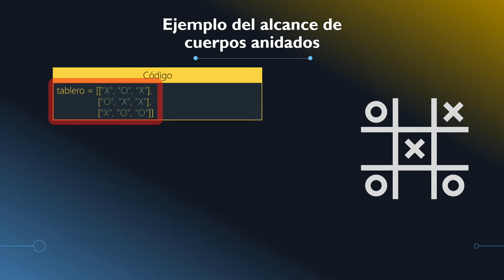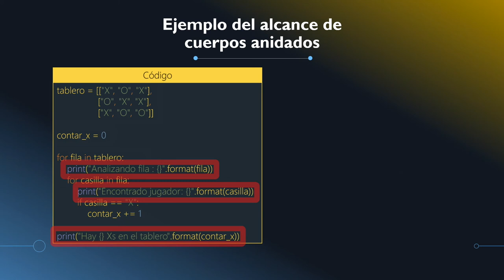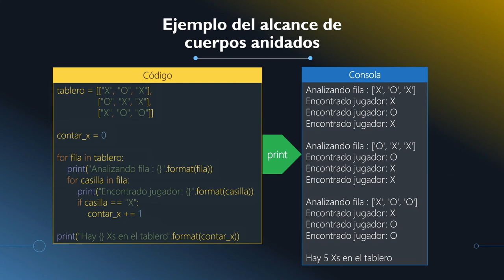4.9- Ejemplo - Bucle For - Alcance varios cuerpos